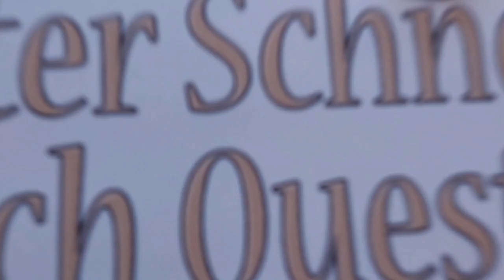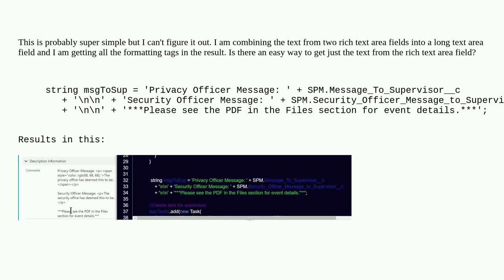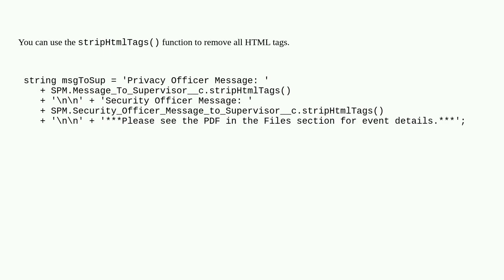Salesforce: Remove tags from Rich Text Area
Remove tags from Rich Text Area

A special thanks goes out to the community

  trigger apex formatting richtextarea